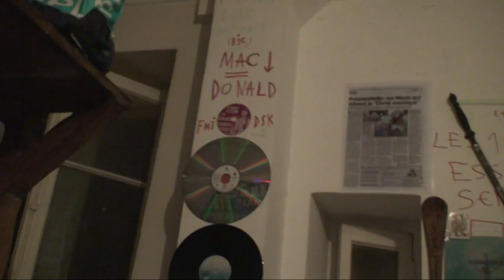astrôpôte ct le 17 = 3 cars de siècle de Mam !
Que le Règne Vienne = C'est une Marie un peu Thérèse avant !